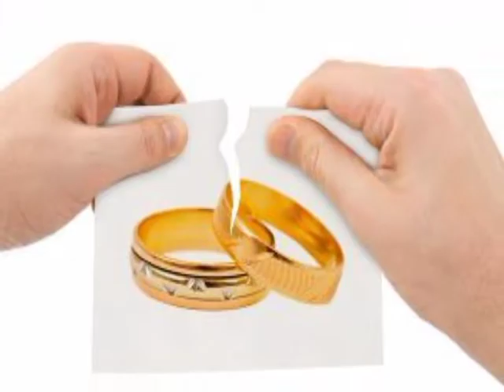अब आपकी शादी रोकने के लिए सिर्फ यही टोटका कामयाब होगा | Shadi rokne ke jyotishi upay |+91-9680826341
अब आपकी शादी रोकने के लिए सिर्फ यही टोटका कामयाब होगा | Shadi rokne ke jyotishi upay | Love astrology dev darshan |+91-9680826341
आज आपके दिल की हर एक ख्वाहिश पूरी करेगा यह टोटका शादी तोड़ना चाहते हैं लेकिन कर लिए हैं लाखों पर यार कुछ भी फायदा नहीं हुआ तो आज आपको फायदा जरूर होगा सिर्फ इस वीडियो को अंत तक देखें

Important Terms- अब आपकी शादी रोकने के लिए सिर्फ यही टोटका कामयाब होगा,Shadi rokne je jyotishi upay,Love astrology dev darshan,break the marriage,shadi ko todne ke totke,shadi ko rukvane ke tarike,shadi ko rokne ke tips

1. सौतन से छुटकारा पाने के टोटके | Sautan se chutkara pane ke tarike |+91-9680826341